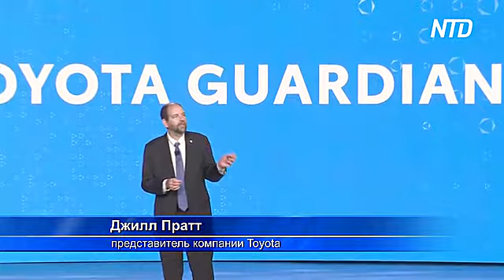Технологии самоуправления и «ходячий» автомобиль на выставке CES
На выставке CES в Лас-Вегасе компания Toyota представила четвёртое поколение автомобиля TRI-P4 с самоуправляемыми системами. А корейский производитель Hyundai удивил концептом «ходячей» машины Elevate.